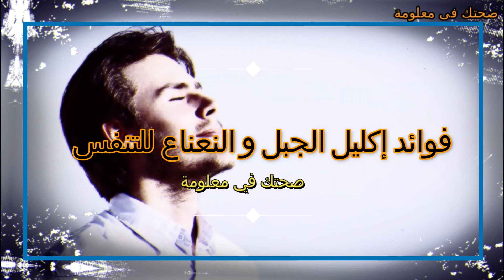فوائد علاجية عجيبة فى مشروب الرزمارى بالنعناع والامراض التى يعالجها للصحة ؟؟